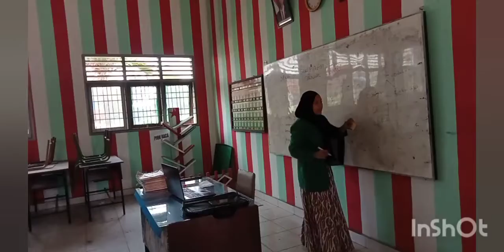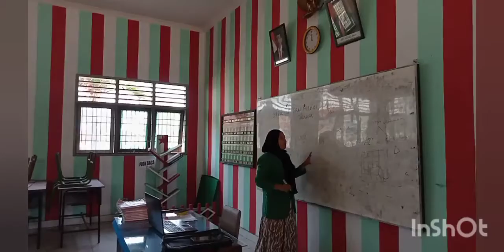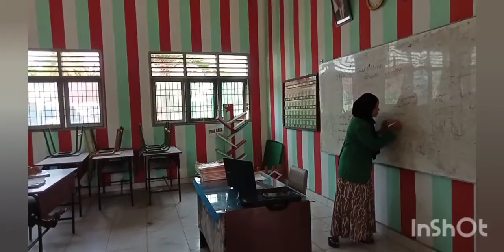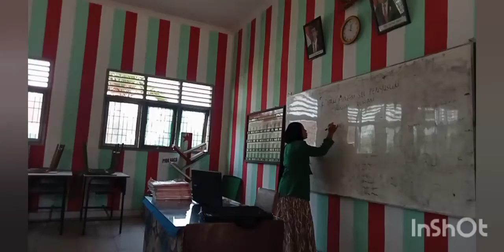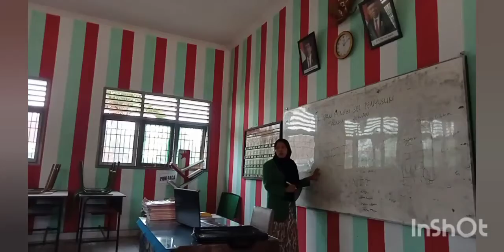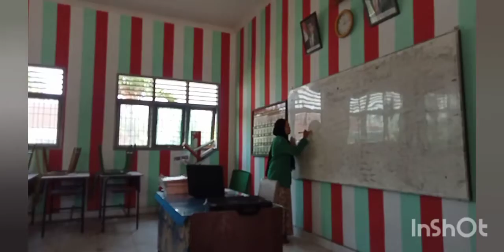MICROTEACHING PENDIDIKAN BIOLOGI FITK UIN Sumatera Utara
Mata Kuliah: Microteaching II
Dosen Pengampu: Rohani, S.Ag, M.Pd

RPP BIOLOGI (Struktur dan Fungsi Sel Penyusun Jaringan Hewan)

Nama: Nurul Jannah
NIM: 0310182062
Prodi: Pendidikan Biologi 3 Stambuk 2018

Fakultas Ilmu Tarbiyah Dan Keguruan Universitas Islam Negeri Sumatera Utara